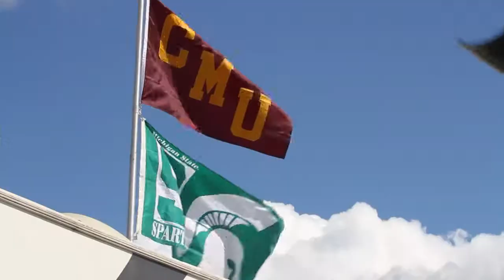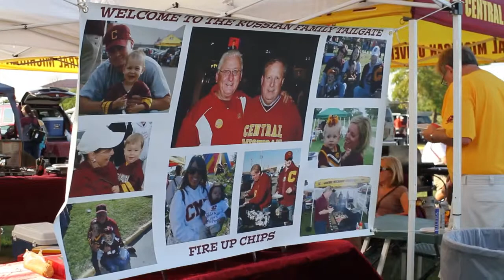Clash at Kelly/Shorts Tailgate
Tailgate video highlighting the Central Michigan vs. Michigan State football game.